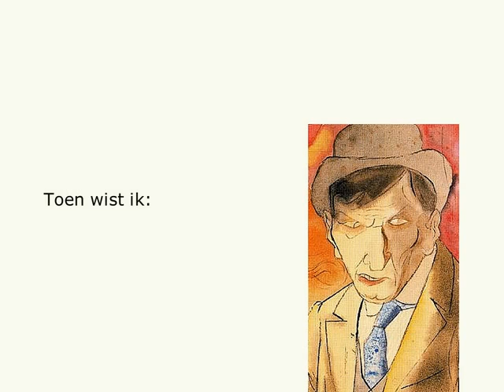Volgens mij heb ik iets crimineels - uit: 'De wachtkamer van het onbewuste'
Inzichten uit de 45-jarige praktijk van Maarten Spaanderman (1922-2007), psychotherapeut voor adolescenten en volwassenen met neurotische gedragsstoornissen.
(Illustraties: George Grosz)